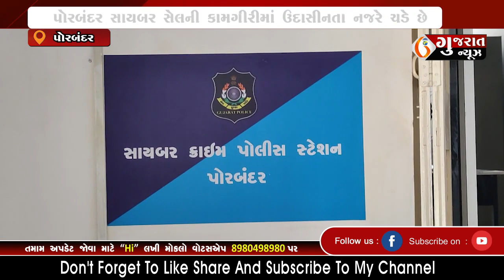PORBANDAR પોરબંદર સાયબર સેલની કામગીરીમાં ઉદાસીનતાની ચર્ચા 04-07-2022